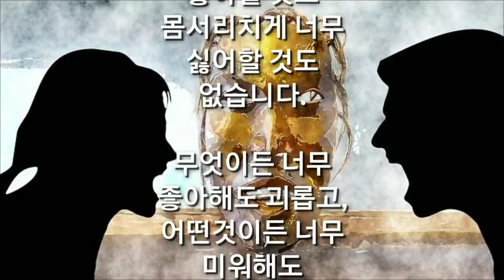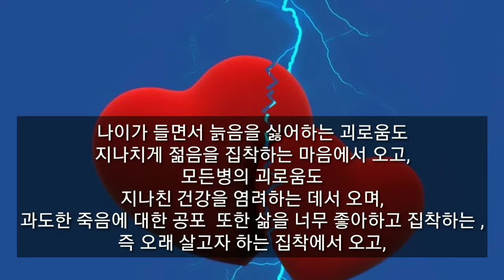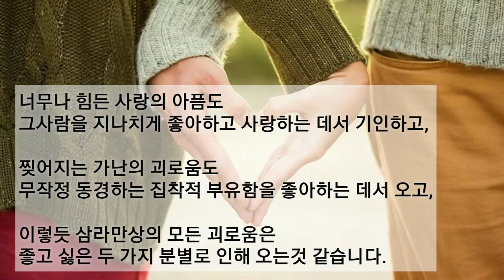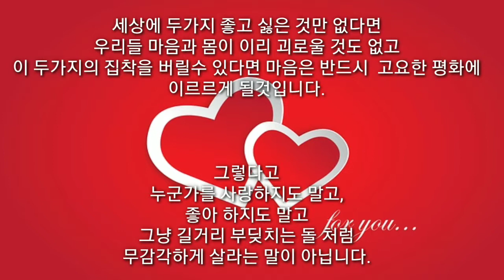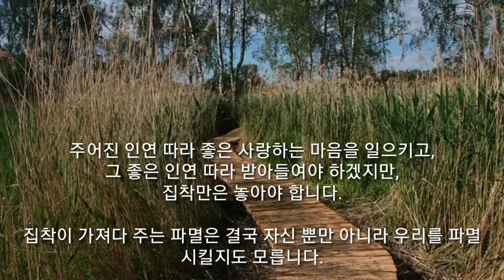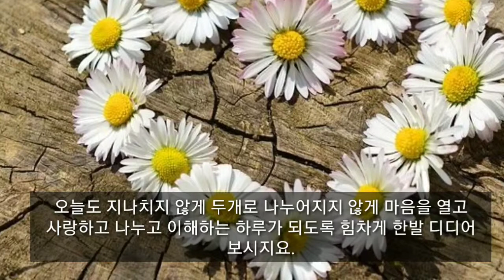마음을 다스리는 글 # 30 시청과 구독 감사합니다.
살아가는 동안 삶에 힘이 들때 마음을 다스리는 글 입니다.
하루 시작하실때 읽으시고 마음을 다스려서 행복하고 즐거운 하루 만드시길 바랍니다.

감사합니다.